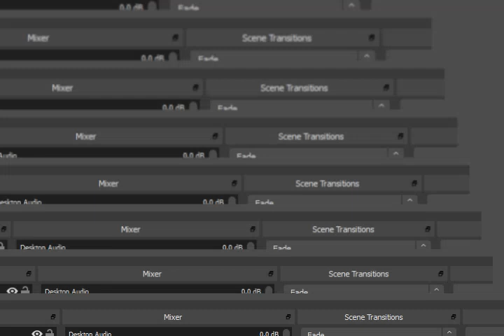キングダムハーツ チェインオブメモリーズ GBA パート 18 Kingdom Hearts Chain Of Memories GBA Part 18 Ansem Fast